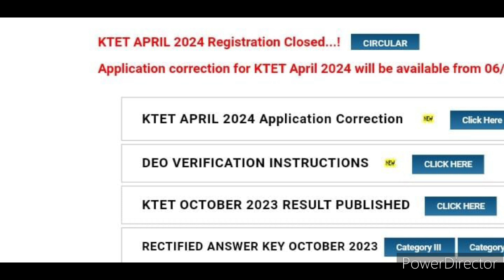എഴുതാൻ കഴിയില്ല!KTET APRIL 2024 Notification| KTET EXAMINATION NEW NOTIFICATION IMPORTANT UPDATE